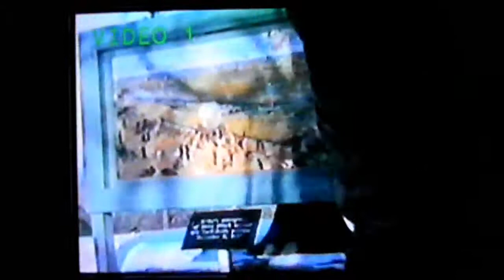Last days in Virginia 1970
When Ronald died in 1968, something also died between mom and dad after many years of marriage. Mom returned to California in 1970 with Sabrina, and dad and I stayed in Virginia. Sylvia and Vivian lived between the two - a couple of years here and a couple of years there. I didn't see mom again for about 3 years, then only for a couple of weeks when she came out to visit. It was difficult and expensive to fly in those days. Dad didn't see Sabrina again until after she was grown, but by then, they were strangers. Dad kept a picture of her all his life in his wallet, but he did little to stay in her life. He said he didn't want to complicate her life as she already had a "new" papa. This video shows the last months and days as a family together.